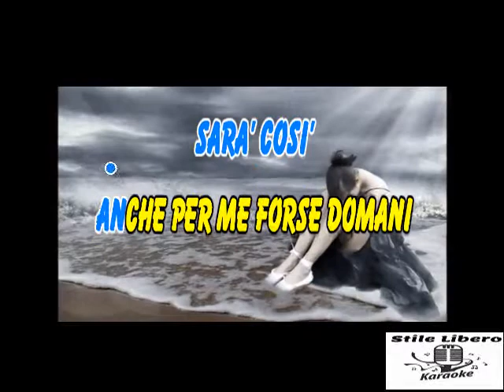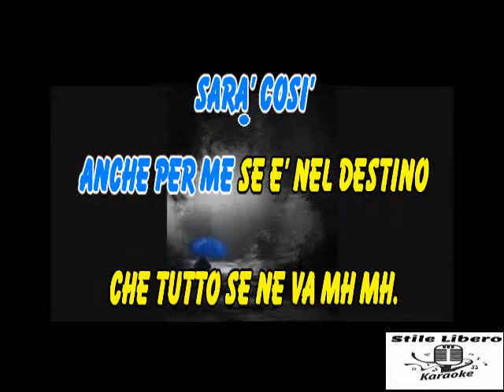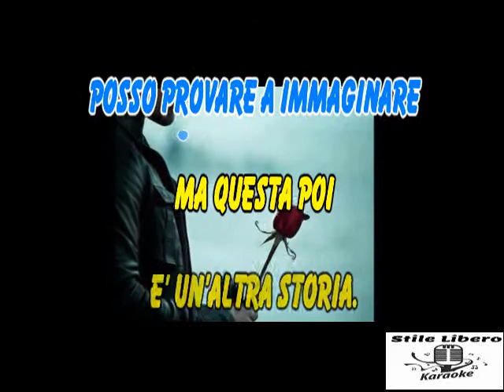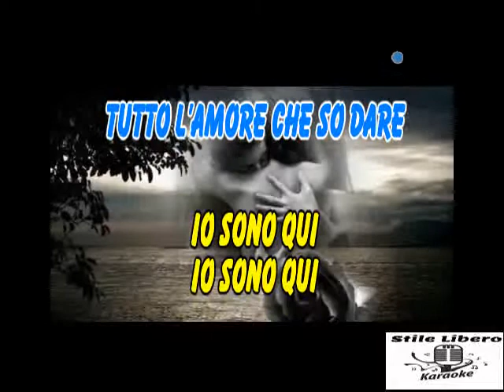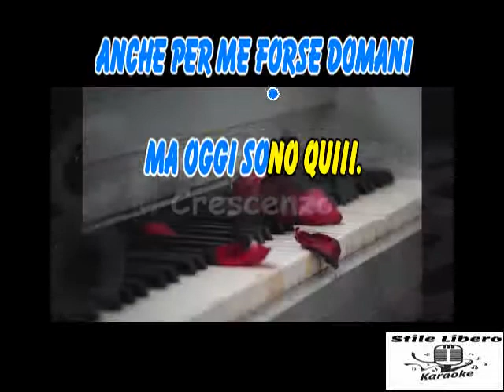KARAOKE SARA' COSI' - EDOARDO DE CRESCENZO (Demo)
KARAOKE SARA' COSI' DI EDOARDO DE CRESCENZO (Demo).

BELLISSIMO QUESTO PEZZO DI DE CRESCENZO.

Sara' Cosi' · Eduardo De Crescenzo

Cante Jondo

Lyricist, Executive  Producer: Marina Micco
Lyricist: Francesco Del Prete
Performance  Arranger: Gianni Guarracino

RINGRAZIO "Rosy D'Ambrosi" PER IL VIDEO.